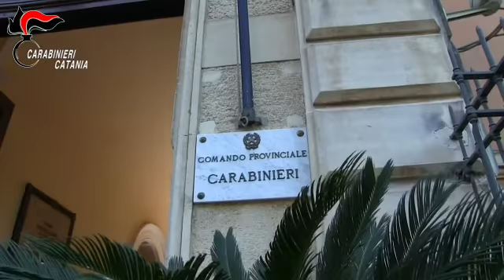Grammichele, ferro e pietre sui binari, il tranviere si ferma in tempo: fermata sei giovanissimi